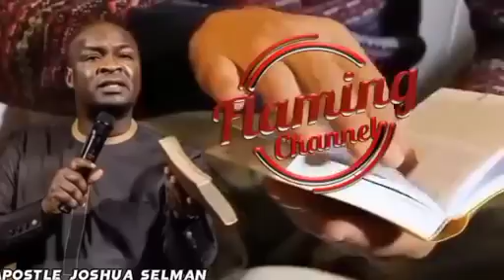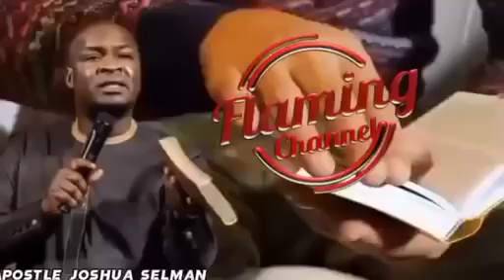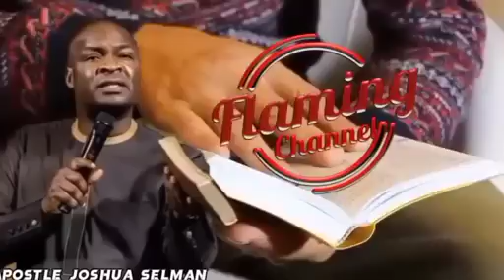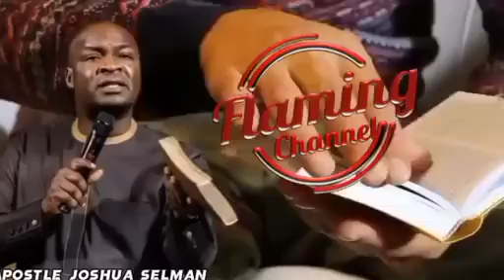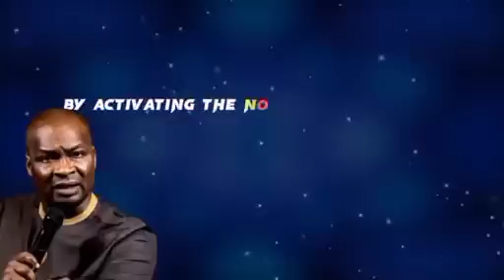MIDNIGHT PRAYER OH LORD VISIT ME IN JUNE 2024 | APOSTLE JOSHUA SELMAN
For easy access to messages shared on this page, search for:

joshua selman
koinonia abuja
koinonia global
koinonia videos
Koinonia global apostle joshua seiman
sbhic connect
selman'â€™s videos
online sermons
commanding results
koinonia messages
apostle selman
koinoniasermons2021
koinoniawatchtv
koinoniasermons